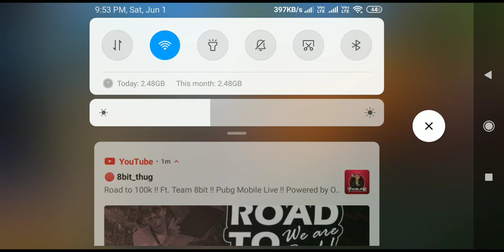[Hindi] Call Of Duty Mobile Live "Battle Royale"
Device: RN5Pro
Streaming app: Omlet Arcade